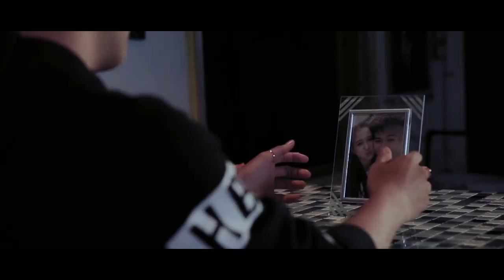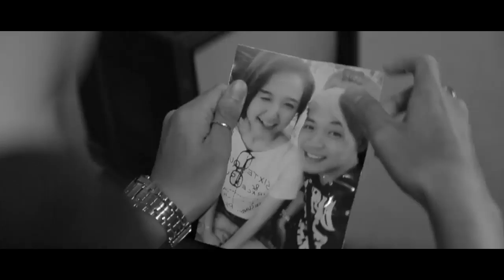Sự Thật MV cs Cảnh Minh